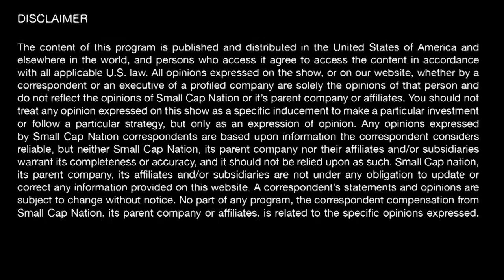Intiva Health | Hashgraph -based Medical Career Management | John Hartigan | Blockchain Unbound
Recorded Live at Blockchain Unbound Conference in San Juan Puerto Rico.  SCN Corporate Connect's Gregg Greenberg interviews John Hartigan, the Executive Vice President Strategic Development for Intiva Health.

Invtiva Health
"The First Integrative and Most Secure Career Platform for Healthcare Professionals."
HASHGRAPH-BASED MEDICAL CAREER MANAGEMENT
Intiva connects licensed medical professionals and facilities to automate the tasks of credentialing, continuing education, and communication. We’ve built the first truly integrative career platform for healthcare providers.

Operating on a cryptographic consensus algorithm, ReadyDoc is the first credential management solution to offer instant primary source verification. Built on the Hashgraph distributed ledger, ReadyDoc offers the highest level of security in the market. Easily upload, manage, and share all of your documents and medical credentials from one place.